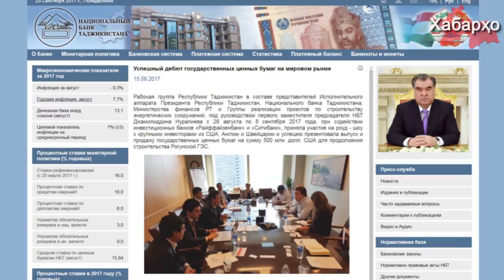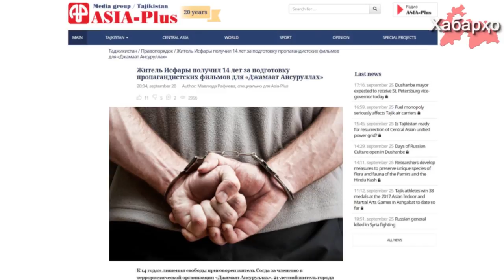Новости Таджикистана на 26.09.2017